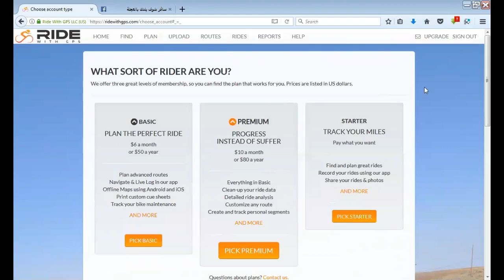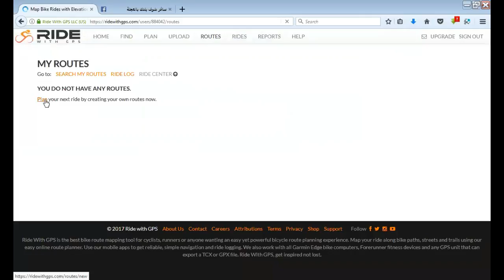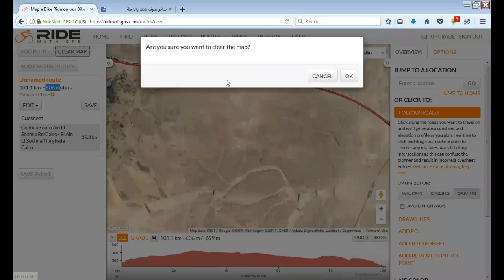ازاى تعرف مطالع الطريق